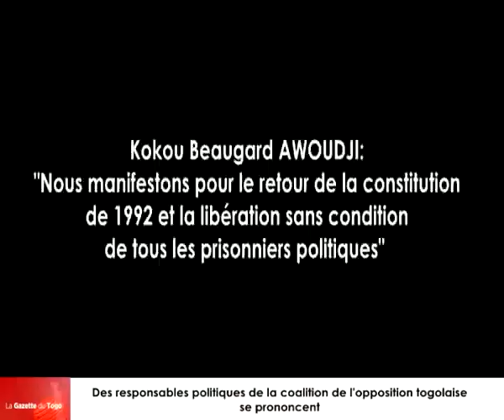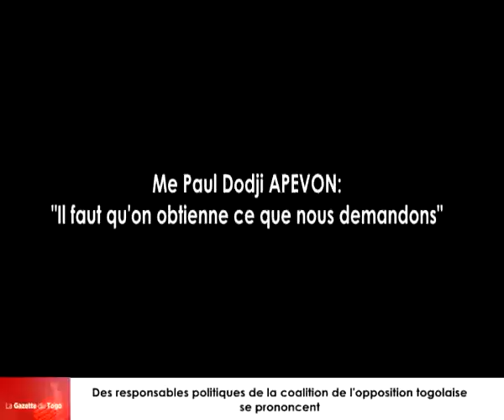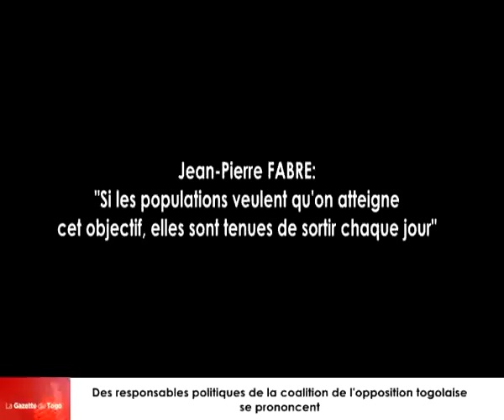Des responsables de la coalition de l’opposition se prononcent au 2e jour de la manifestation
Les principaux responsables politiques de la coalition de l’opposition ont donné de la voix en ce 2e jour de la série de manifestions organisé par l’opposition pour dénoncer le régime de Faure GNASSINGBE.